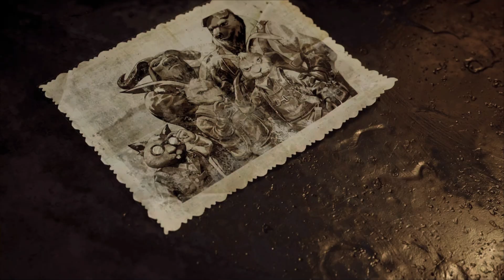F.I.S.T. Gameplay: First Hour